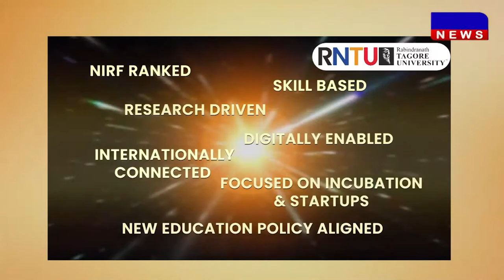DAKHAL NEWS गुजराती समाज ने की मिट्टी के गणेश जी बनाने की कार्यशाला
गुजराती समाज ने की मिट्टी के गणेश जी बनाने की कार्यशाला
पर्यावरण संरक्षण में महिला मंडल का ये सराहनीय कदम